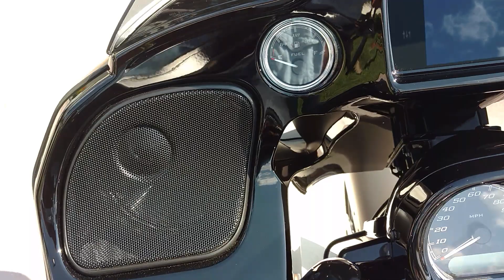Bike Feature/Review - 2019 HD Road Glide Special "absolutely stunning"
This year's Road Glide Special from Harley Davidson comes with some performance and technology updates that give this classic V-Twin a stylish look and awesome feel.